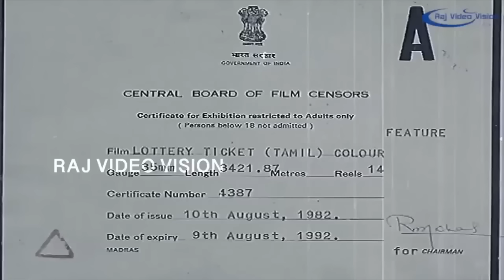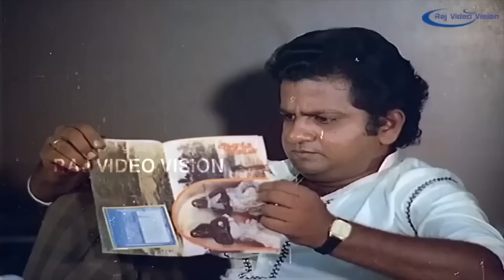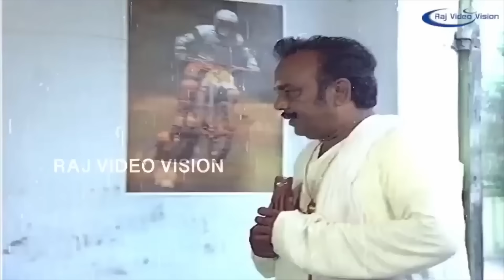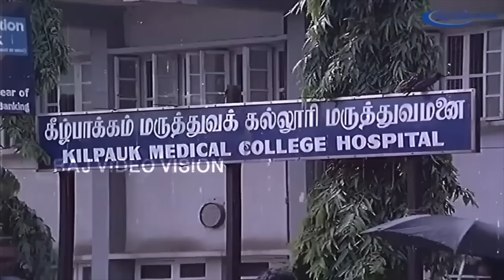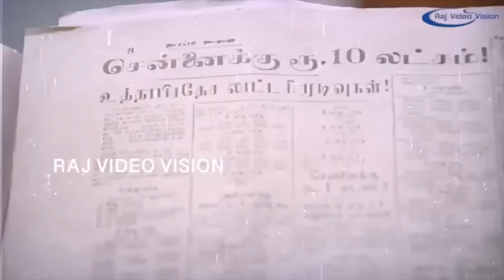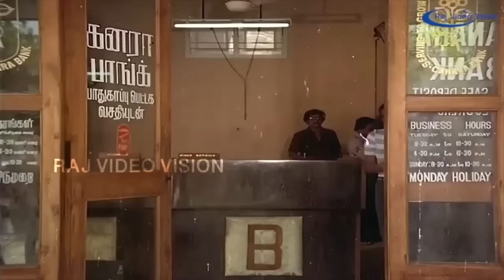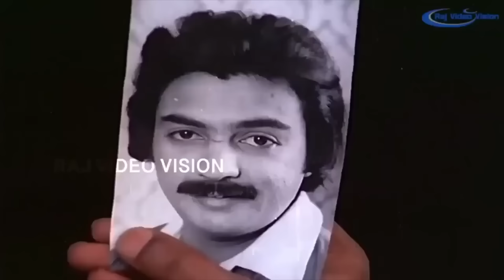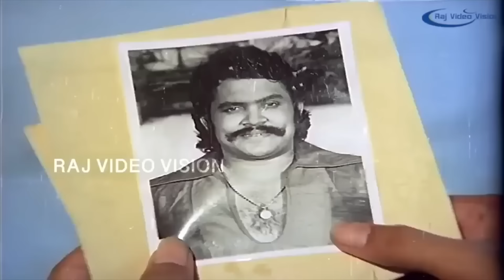Lottery Ticket Full Movie HD | Mohan | Suhasini | Prabhu | Silk Smitha | Devika Rani